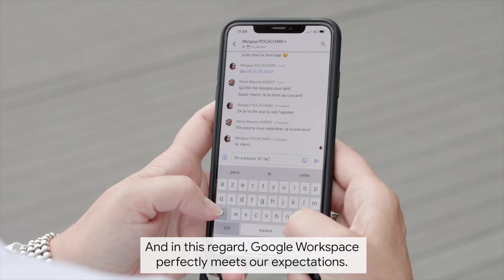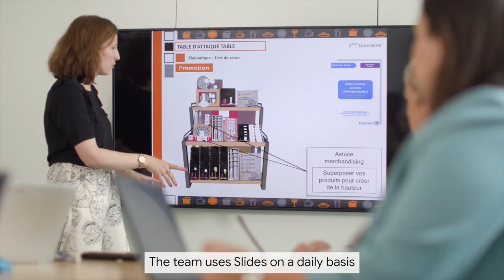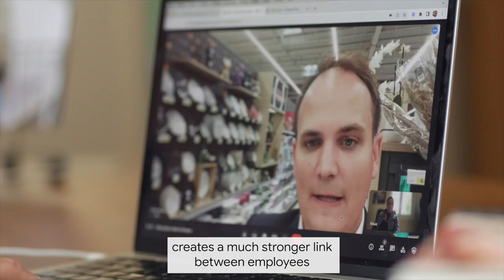A Google Cloud and E.Leclerc Partnership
Defending purchasing power has always been E.Leclerc mission, but never at the expense of quality and even less of pleasure. For this, on a daily basis, you can count on Marque Repère. With more than 6,000 products at E.Leclerc prices, there is necessarily a Marque Repère solution for all your desires and lifestyles.